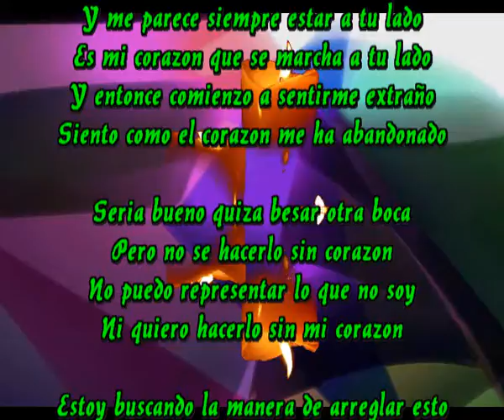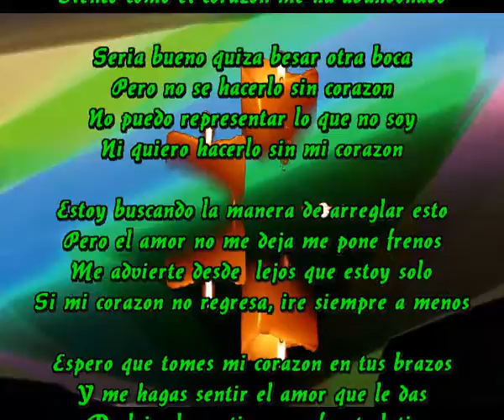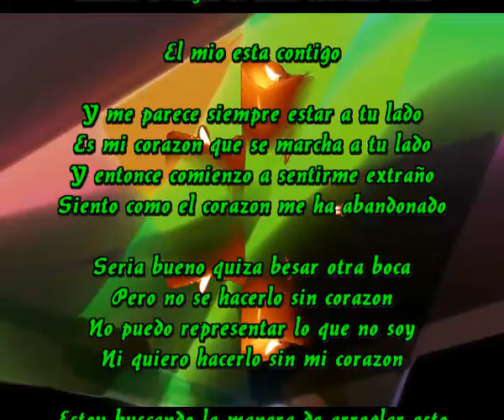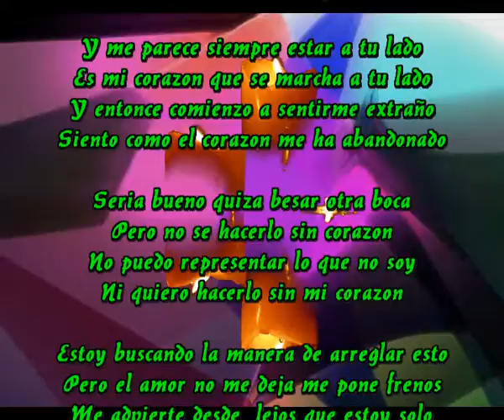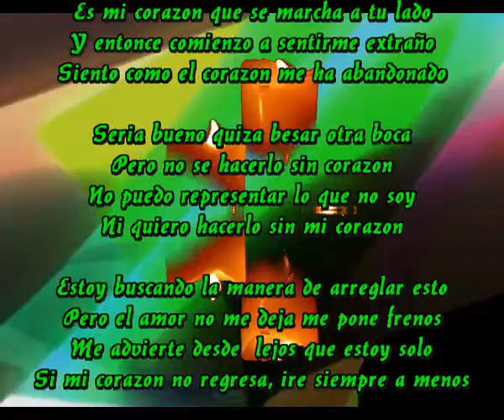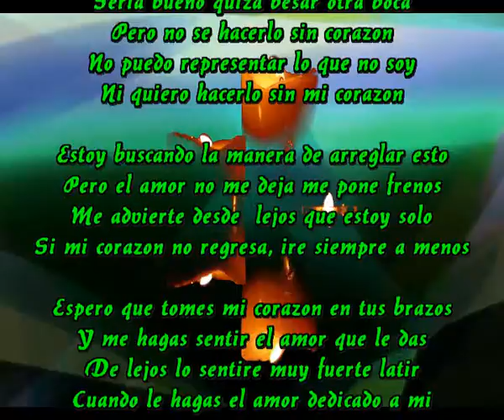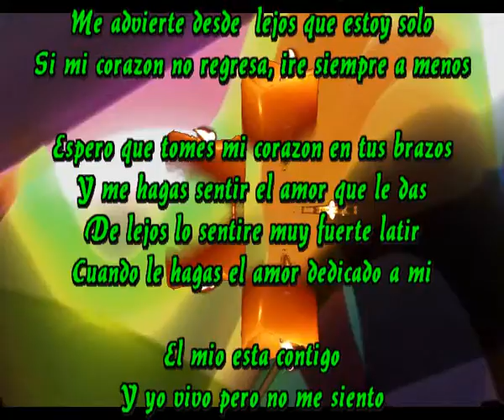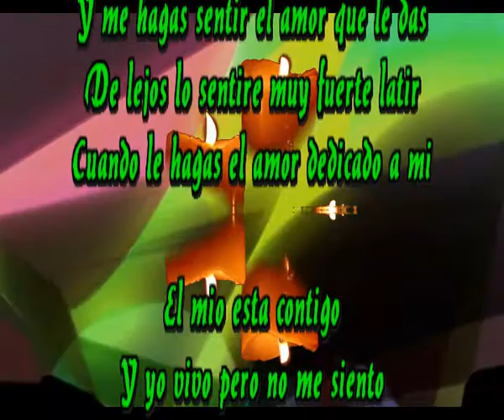Veo pero no mesiento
Y me parece siempre estar a tu lado
Es mi corazon que se marcha a tu lado
Y entonce comienzo a sentirme extraño
Siento como el corazon me ha abandonado

Seria bueno quiza besar otra boca
Pero no se hacerlo sin corazon
No puedo representar lo que no soy
Ni quiero hacerlo sin mi corazon

Estoy buscando la manera de arreglar esto
Pero el amor no me deja me pone frenos
Me advierte desde  lejos que estoy solo
Si mi corazon no regresa, ire siempre a menos

Espero que tomes mi corazon en tus brazos
Y me hagas sentir el amor que le das
De lejos lo sentire muy fuerte latir
Cuando le hagas el amor dedicado a mi

El mio esta contigo
Y yo vivo pero no me siento